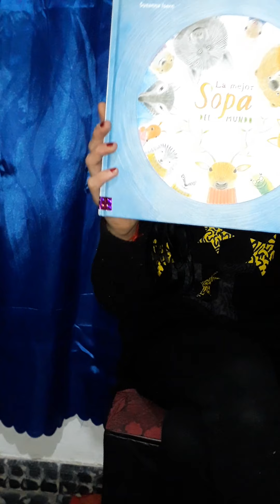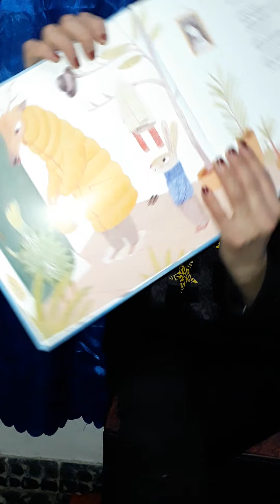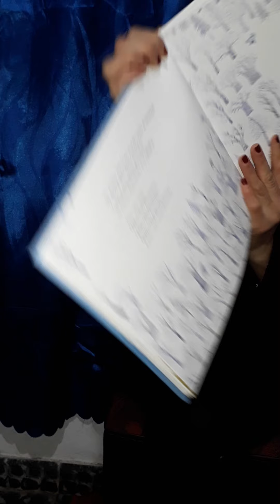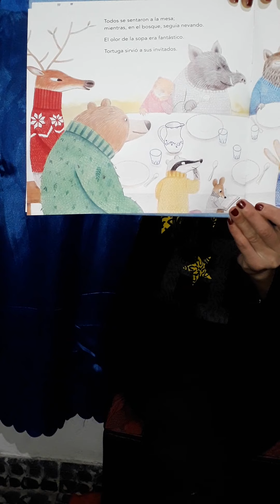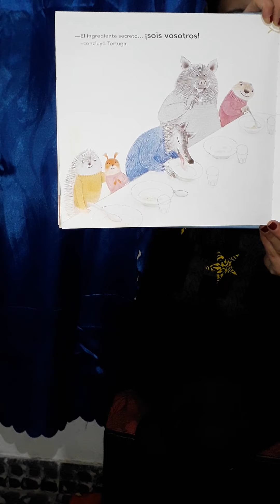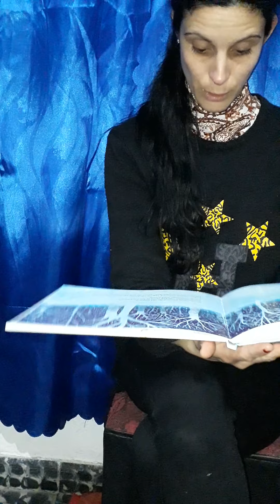La mejor sopa del mundo